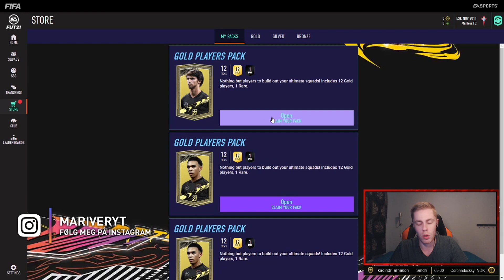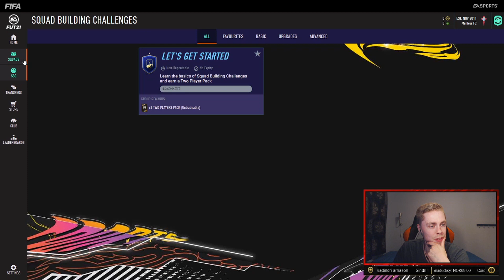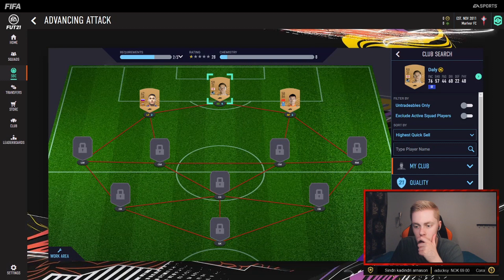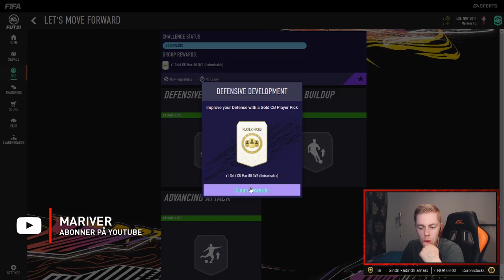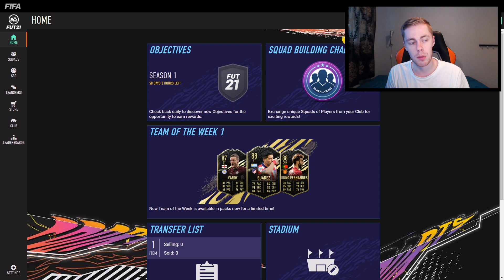NY SESONG! 🙌 | OPPDRAG FUT #1 (NORSK FIFA 21)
Denne videoen er en annonse for og i samarbeid med Kickerz.
Meld deg inn i Kickerz nå og få den store Prøvepakken gratis!

(A) Denne videoen er anbefalt for alle aldre.